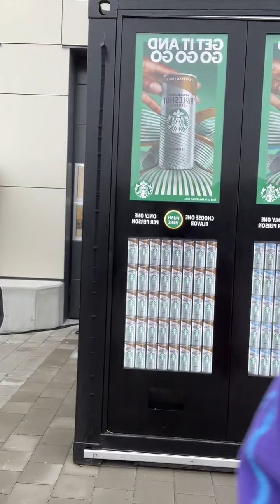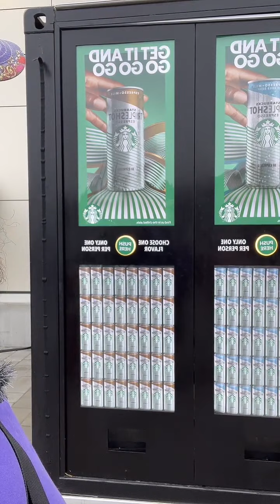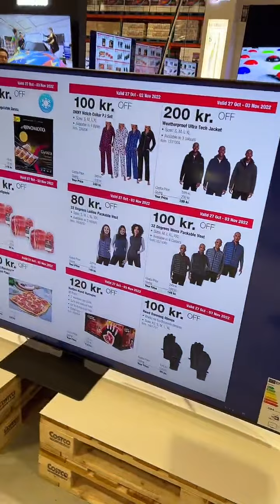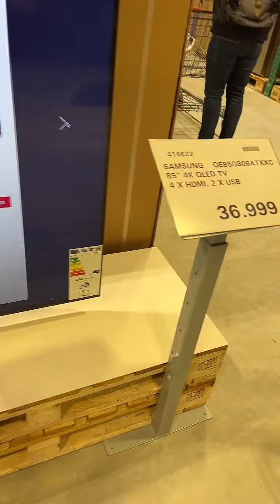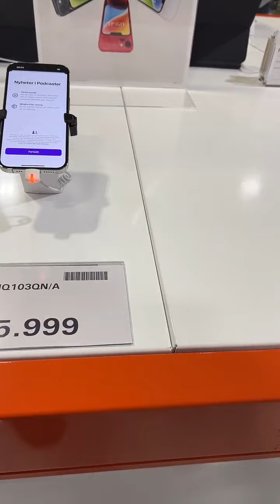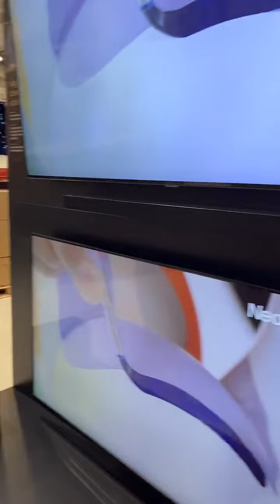Live från öppningsdagen på Costco Sweden